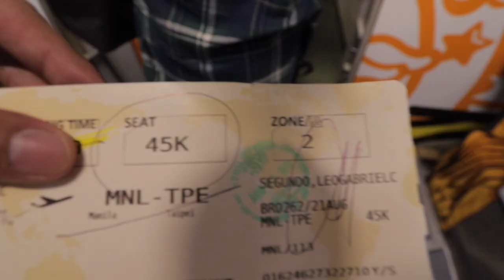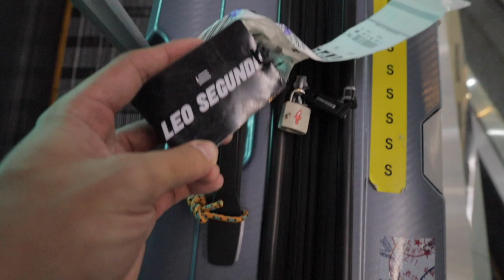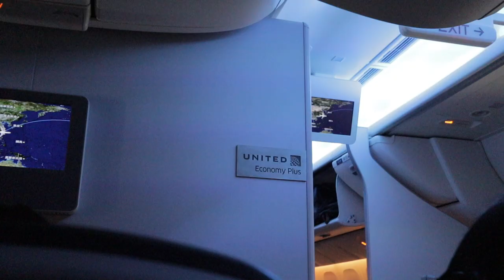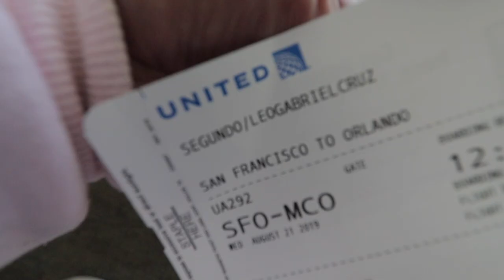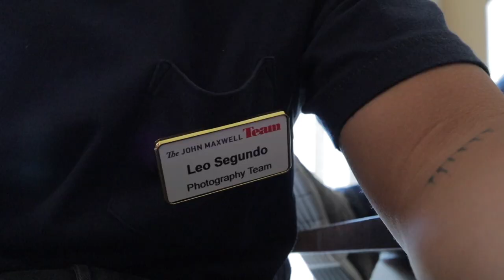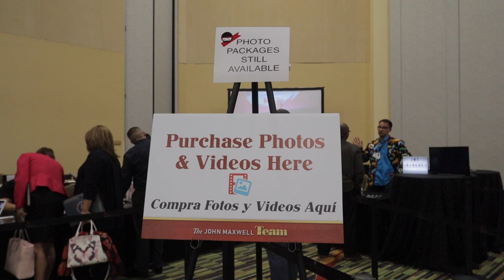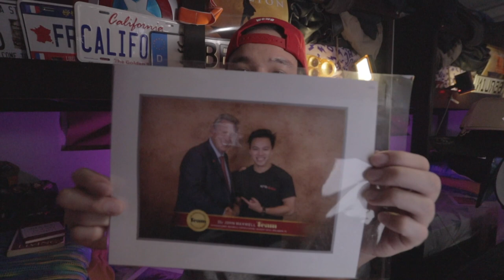Becoming a photographer for JOHN C. MAXWELL and met THE WOLF OF WALL STREET || Story Time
Hey guys! Sorry if this is one heck of a long video. I felt at some point that I was almost already just blabbering here. Skip through it, don't finish it, I don't care anymore LOL! I've just always wanted to share this story here.